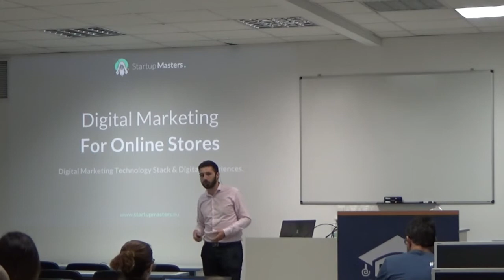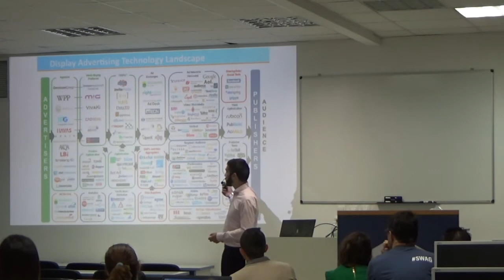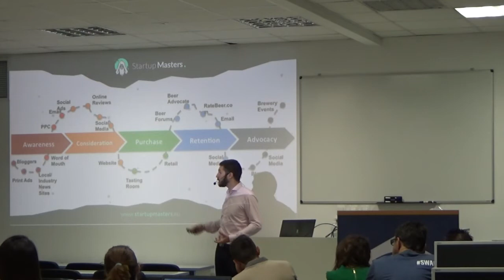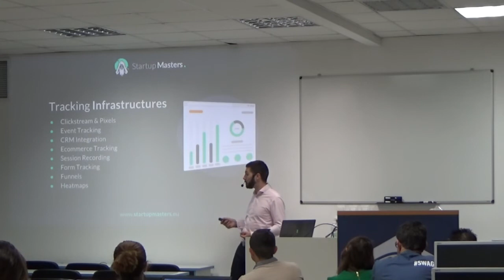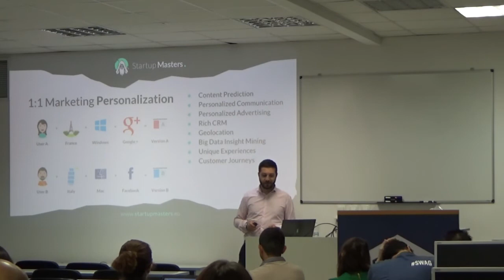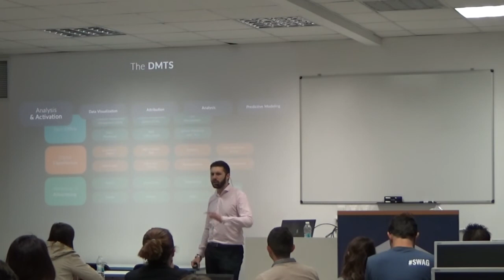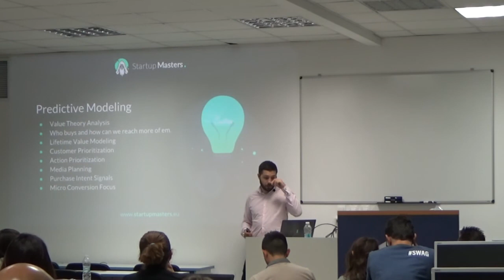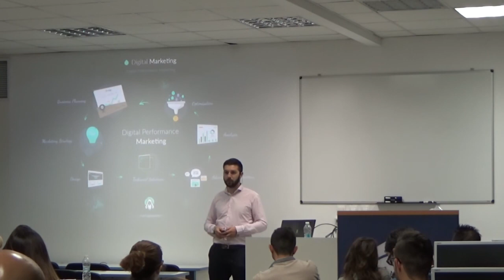Дигитален маркетинг за онлайн магазини (камера)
Тема: Дигитален маркетинг за онлайн магазини
Курс: Семинари в СофтУни
Трейнър:
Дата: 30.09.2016